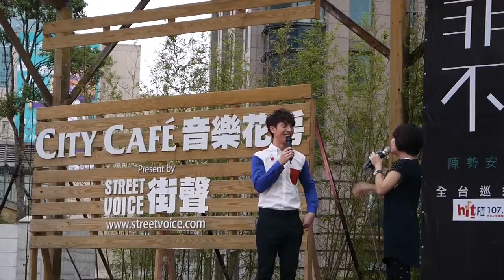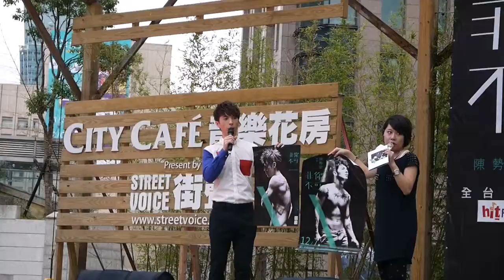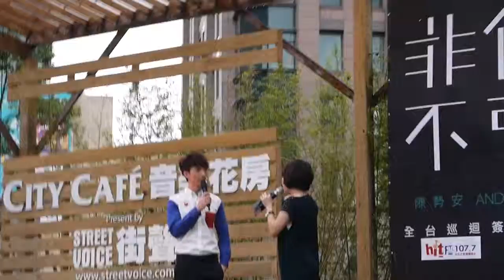陳勢安--102.11.3 阪急百貨簽唱會--(皮膚MV圖騰背後意義的介紹)